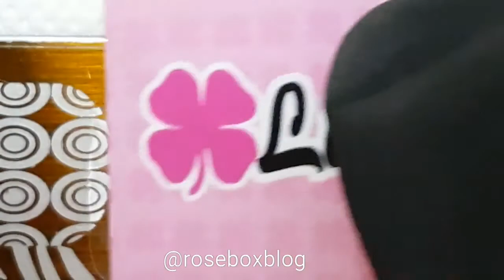Unhas carimbadas com placa @carimbomagicoluckyfashion C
Unhas carimbadas em parceria com @carimbomagicoluckyfashion

For more information about what materials used in this nail art, click on the post of this nail on the blog:
Para mais informações de quais materiais utilizados na nail art, clica no post dessa unha no blog: